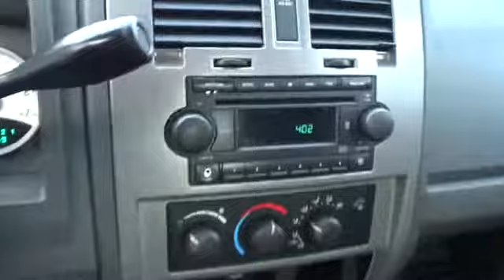2006 Dodge Dakota San Francisco, Napa, Santa Rosa, Vallejo, Oakland, CA P1293A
2006 Dodge Dakota
2006 Dodge Dakota SLT, CD PLAYER - Stock#: P1293A - VIN#: 1D7HE42K76S508091

**CARFAX ONE OWNER**, **LOCAL TRADE**, **NON-SMOKER**, NEW TIRES, and CHEAP TRUCK!. My! My! My! What a deal! Wow! What a sweetheart! Want to save some money? Get the NEW look for the used price on this one owner vehicle. Previous owner purchased it brand new! Having had only one previous owner means that this fantastic Dakota is sure to be a favorite among our more educated buyers. J.D. Power and Associates gave the 2006 Dakota 4 out of 5 Power Circles for Overall Initial Quality Design. New Car Test Drive called it ...a mid-size pickup with a full-size attitude...unique in its class, with its brawny style, generous size, powerful engines for towing, and plenty of room for a typical family...